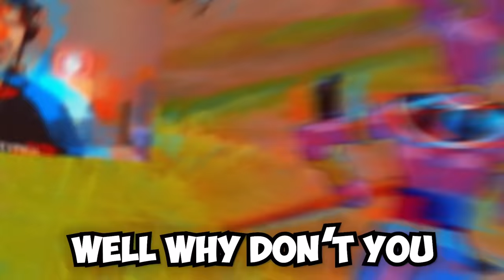The *RANDOM* DRAGON BALL BOSS Challenge in Fortnite!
Fortnite Random Dragon Ball Challenge Chapter 3, Season 3 gameplay with Typical Gamer!